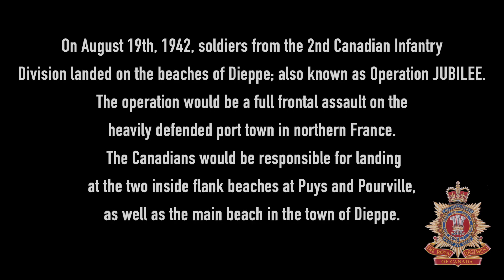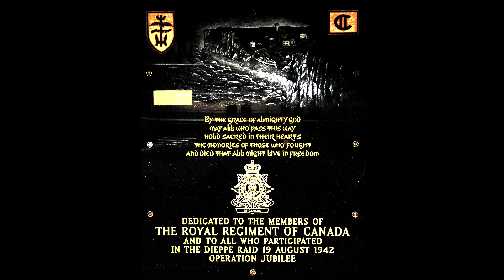Men of Dieppe - performed by the Band of The Royal Regiment of Canada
Men of Dieppe was composed by Steve Michell - a member of the regiment who was captured at Dieppe.

This video was produced by the band in a COVID (dispersed) environment.
The band is under the direction of Capt K.J. Anderson, CD and performs with the kind permission of the Commanding Officer.